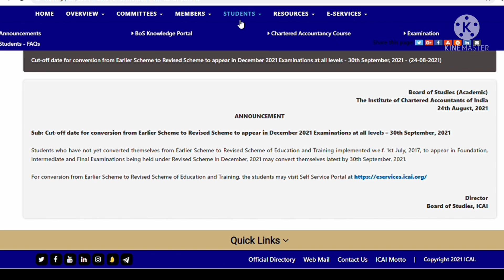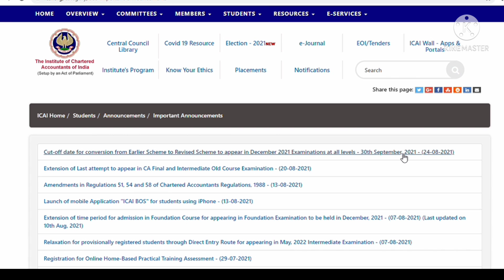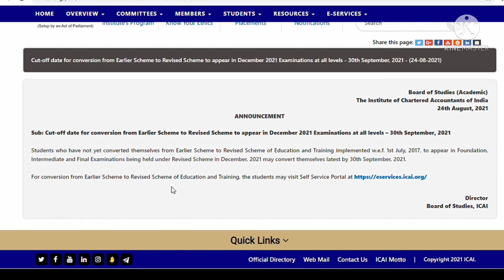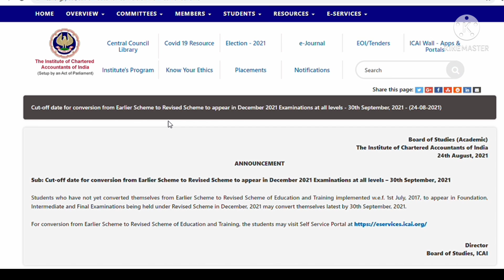| ICAI Big Update For All CA Student | ICAI Official Announcement | CA July Result 2021|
In This Video I m Going to Explain all about Ca exam notification, ICAI announcment and all other and  relevent discussion which would definetly help in your upcoming december 2021 exam.
All about news related to
ca inter
ca final

Breaking News| ICAI BIG Announcement|FOR ALL CA STUDENT|CA EXAM DECEMBER 2021|ICAI EXAM

1)icai important announcement

2)CA foundation December 2021 Exam dates

3)CA intermediate December 2021 Exam datesheet

4)CA final December 2021 Exam date sheet

5)CA foundation December 2021 Exam date sheet

6)CA Exam date sheet

7)CA Exam December 2021 date sheet

1)icai important announcement

2) icai important information

3) ca foundation july 2021

4)ca foundation november 2021

5) ca foundation december 2021

6)ca foundation may 2022

7)how to updates 12th marksheet icai website

8)ca foundation provisional registration

9)ca foundation november 2021 provisional registration

10)ca foundation december 2021 provisional registration

11) ca foundation may 2022 provisional registration

12) icai exam updates

13)ca exam updates

UPDATE

ANNOUNCEMENT

NOTIFICATION

Not well prepared still for upcoming exam

my messages to all my ca student for coming exam